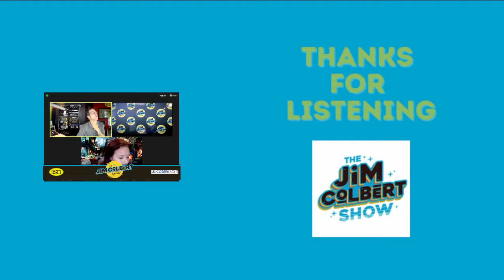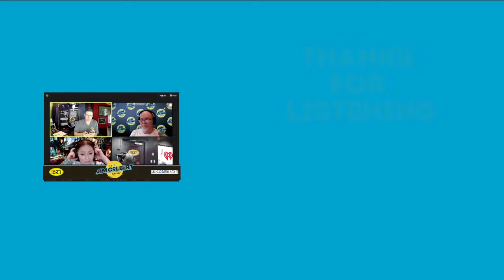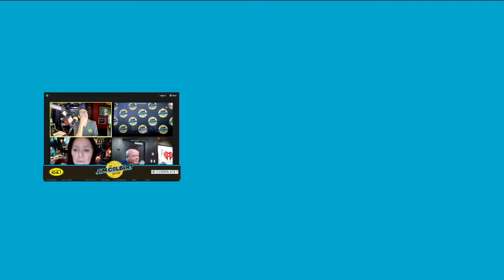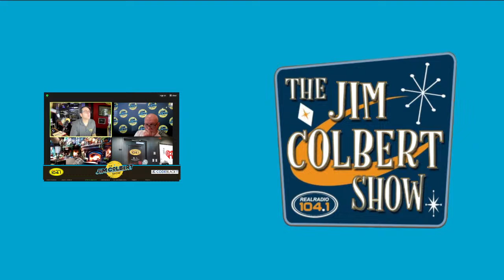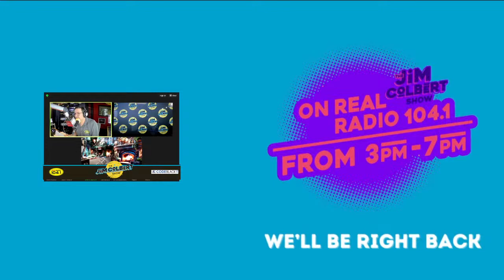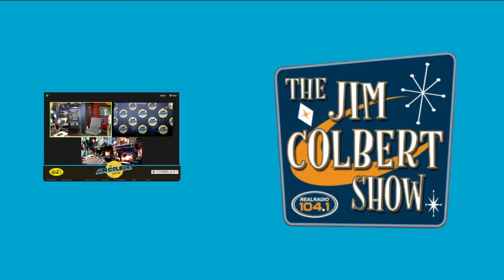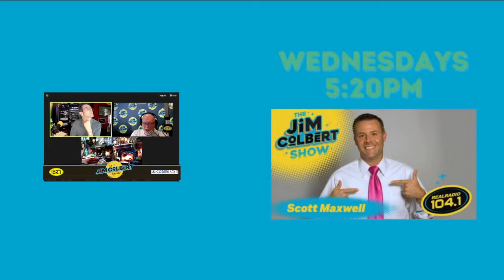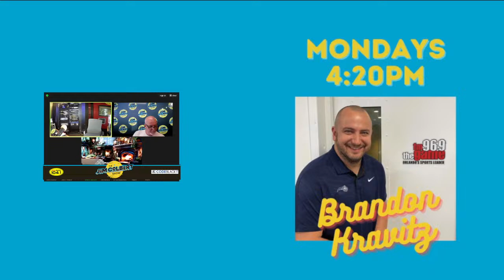JCS 3/27/24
I caught an ad because we used click bait